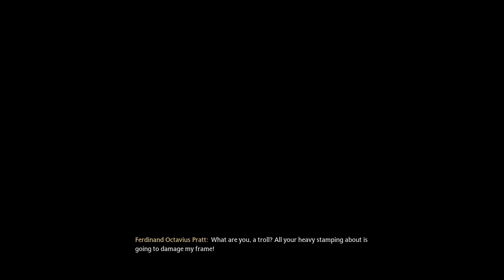HOGWARTS LEGACY Gameplay Walkthrough Part-37 NG PC (HINDI + ENGLISH)